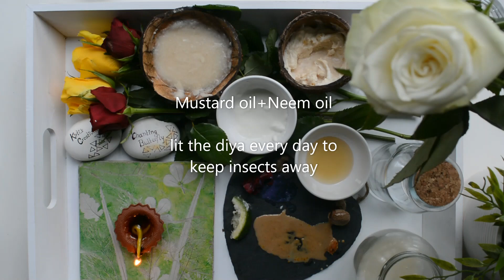Easy care hacks